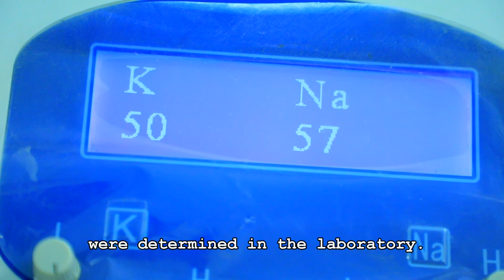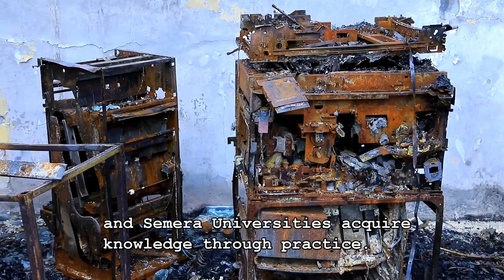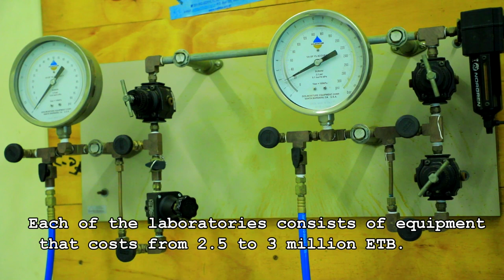በሲሪንቃ እና ሰቆጣ ግብርና ምርምር ማዕከላት ላይ የደረሰው ውድመት| The damage on Sirinka and Sekota Research Centers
በሰሜን ወሎ ዞን የሚገኘው የሲሪንቃ ግብርና ምርምር ማዕከልና በዋግኸምራ ዞን የሚገኘው የሰቆጣ ዝናብ አጠር ግብርና ምርምር ማዕከል ከህወሃት ጋር በተደረገው ጦርነት ምክንያት ከፍተኛ ውድመት ደርሶባቸዋል፡፡ ምርምር ማዕከላቱ አገልግሎት እንዳይሰጡ ተደርገው ሙሉ ለሙሉ ወድመዋል፡፡ በዚህ ቪዲዮ በተቋማቱ ላይ የደረሰውን አስከፊ ውድመት ትመለከታላችሁ፡፡

This video shows how the Sirinka Agricultural Research Center (located in Amhara Region, North Wollo Zone) and the Sekota Dry Land Agricultural Research Center (Located in the Amhara region, Wagihimira Zone) are damaged by the TPLF invasion.  All the facilities of the research centers have fully vanished. show the video for more details with the English subtitle.